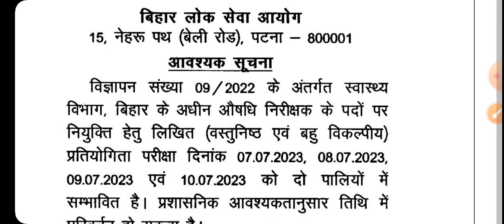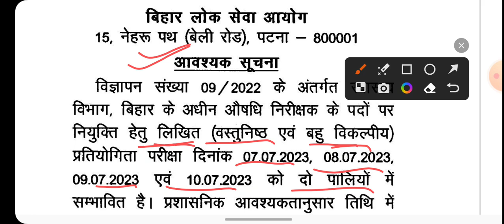BPSC 5 June 2023 Latest Update | Drug Inspector Exam Date जारी